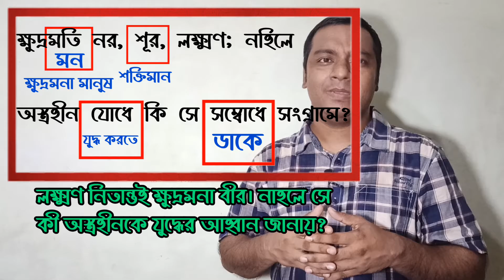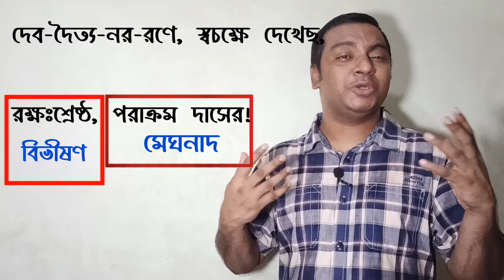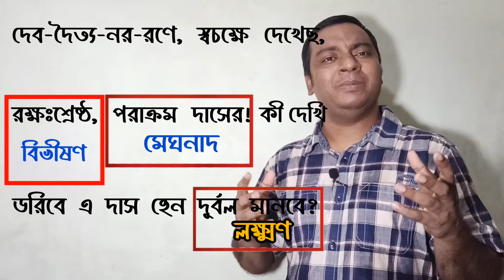বিভীষণের প্রতি মেঘনাদ | মাইকেল মধুসূদন দত্ত | পর্ব-৫ | Bivishoner proti Meghnad | HSC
=বিভীষণের প্রতি মেঘনাদ | মাইকেল মধুসূদন দত্ত | পর্ব-৩ | Bivishoner proti Meghnad |